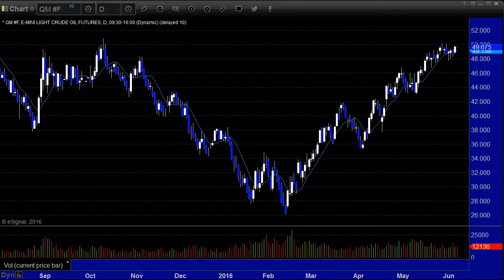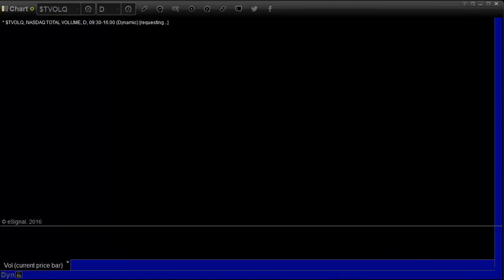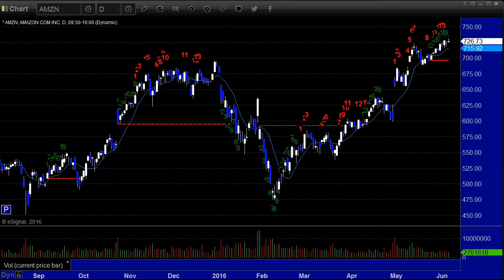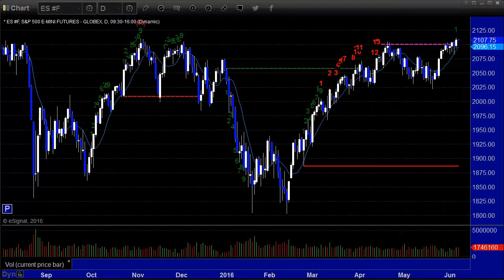Stock Trading: Market Preview for 6-7-16